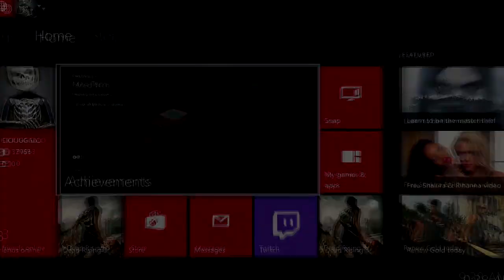Dead Rising 3 DLC Episode 2 Fallen Angel Part 8 w/ SICK - Untold Stories of Los Perdidos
Hope that you found this video entertaining, If you did please be sure to show some support by hitting the "Like" button, sharing, favoriting, and commenting the video!